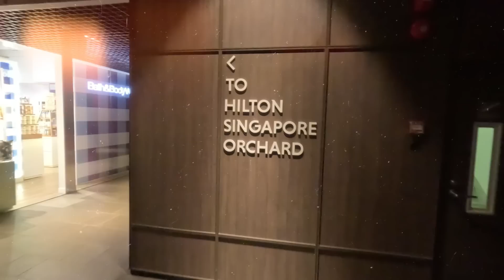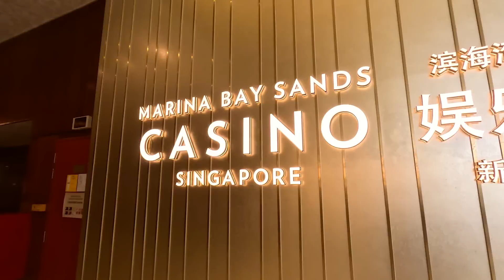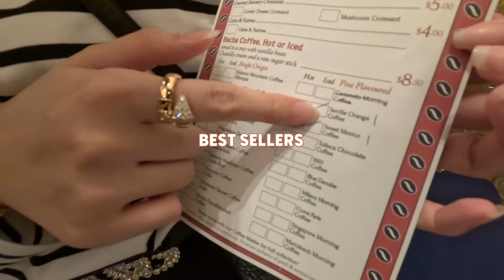Shopping Haul, Max Goes to Gucci, Room Tour, Chinese Food Trip | Singapore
Back in Singapore again! This time, we decided to take it easy. We went shopping and just ate Chinese food to our hearts’ content! As always, thanks for coming along with us :)

Video Editing: Kirstin Alonzo